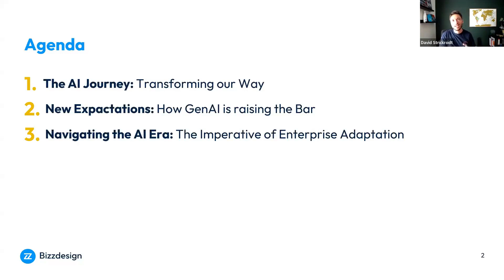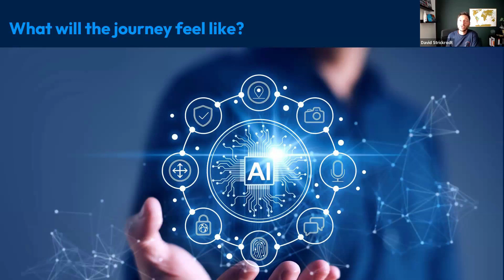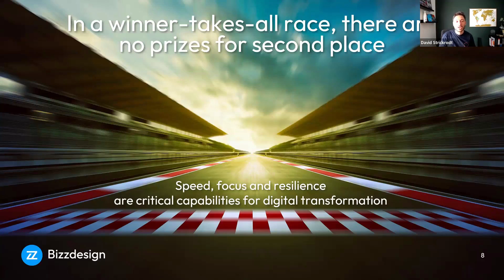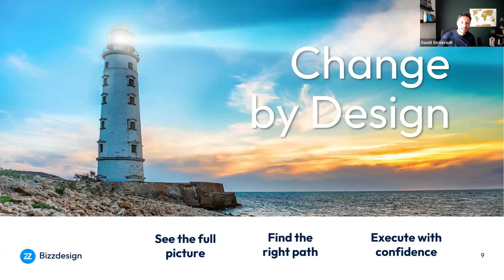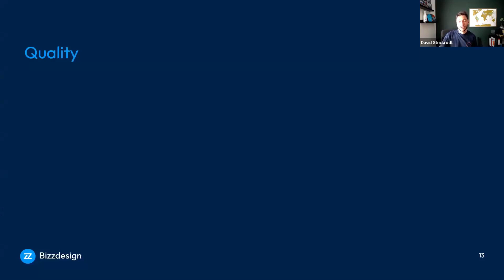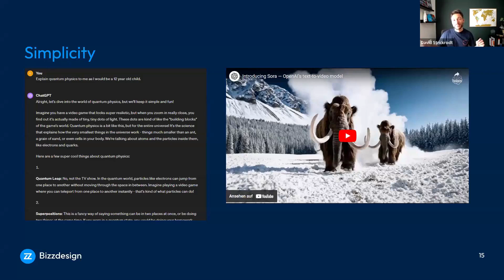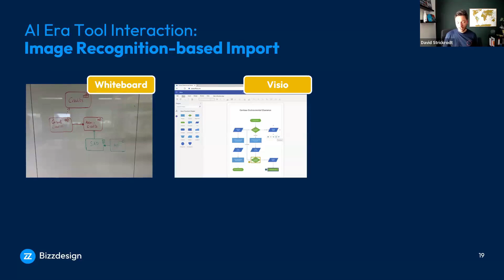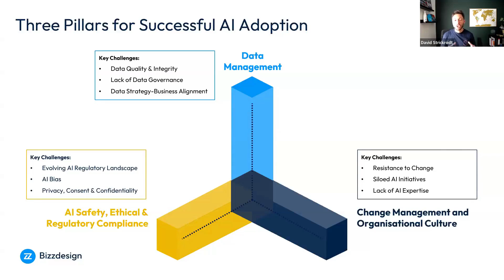How GenAI will impact Enterprise Architecture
Bizzdesign’s Enterprise Architecture Solutions Advisor and AI Expert, David Strickrodt, talks about the transformative influence of Generative Artificial Intelligence (GenAI) on Enterprise Architecture (EA). In this video, David discusses

🔹the heightened expectations placed upon architects and examines the implications of AI on EA practices.
🔹strategies for meeting emerging demands and overcoming challenges.
🔹valuable insights into effectively integrating AI into your EA toolset, with practical advice on managing AI within your architecture framework.

Here are some additional resources on the topic of EA and AI that you might find interesting:

🔎Nestle's presentation at Bizzdesign Connect 2024 I Leading the charge: Nestlé's global GenAI adoption: